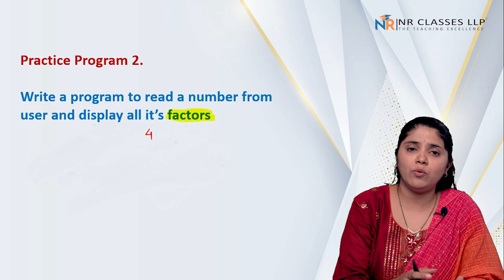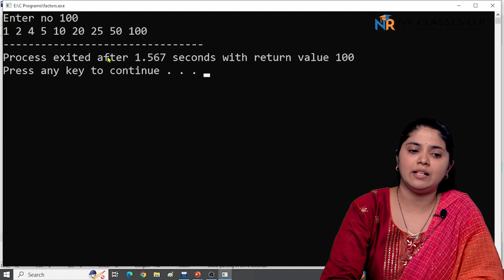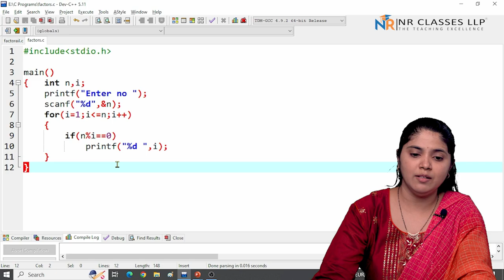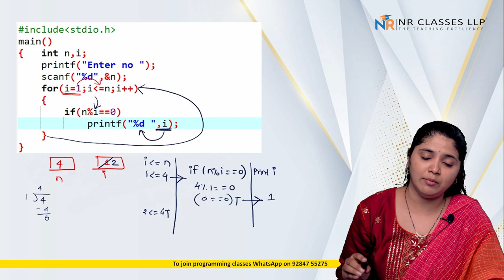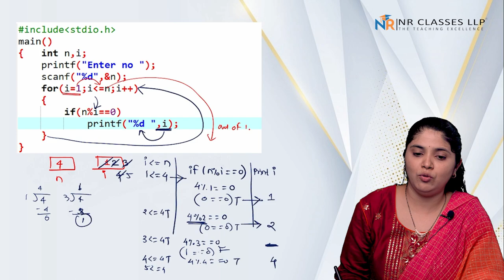6 Factors of a number